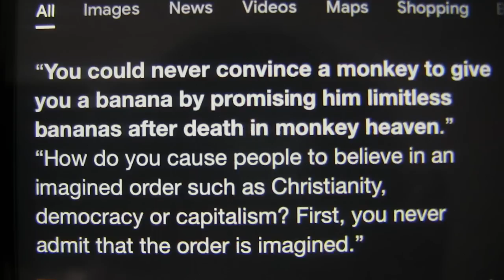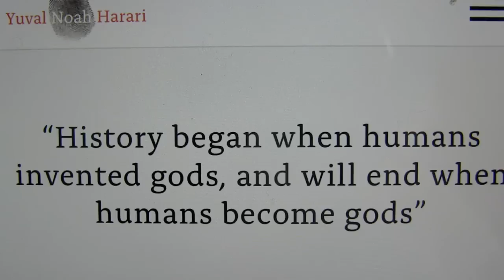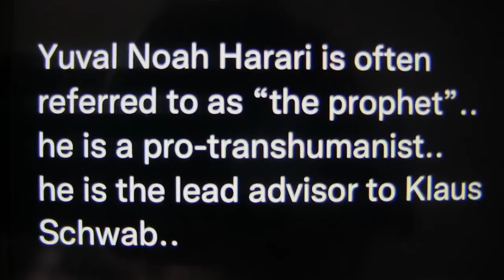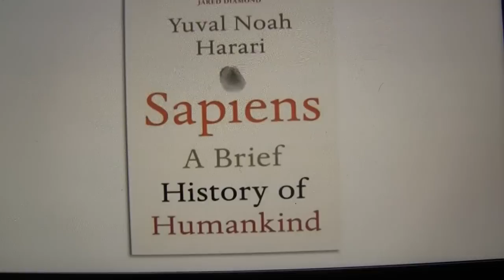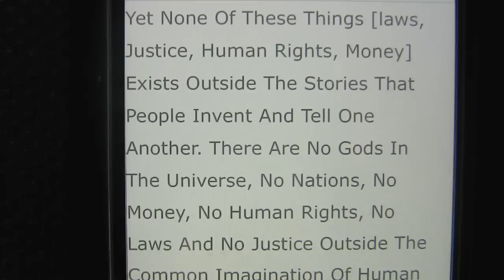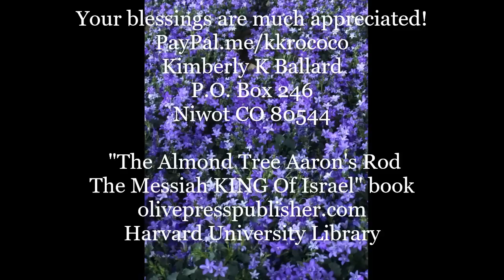PROPHETIC NEWS! ANTICHRIST SPIRIT & FALSE PROPHET OF ISRAEL SPEAKS FOR THE ELITE & END TIME WARNING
WOW! THIS IS ANOTHER REPORT ON YUVAL NOAH HARARI, AND SPECIFICALLY HIS STATEMENTS ABOUT JESUS & CHRISTIANITY, AS WELL AS OTHER OUTRAGEOUS REMARKS. SILICON VALLEY IS WHAT HE CLAIMS IS THE NEW RELIGION OF THE WORLD. TECH, BRAIN, & OTHER STATEMENTS SHOWING THIS ADVISOR, HISTORY PROFESSOR IN ISRAEL, AND HIS END TIME PLANS. ELITES WE ARE FAMILIAR WITH ARE APPARENTLY CALLING HIM A PROPHET. WHAT DOES THE BIBLE SAY ABOUT FALSE PROPHETS, ESPECIALLY ONE THAT COMES OUT OF ISRAEL, GOD'S HOLY LAND? WHAT HAPPENED & WAS PROPHESIED BY JEREMIAH THE PROPHET IS HAPPENING THERE ALL OVER AGAIN. INSTEAD OF BABYLON'S INVASION, IT WILL BE MYSTERY BABYLON FROM REVELATION. ALL THE THINGS WILL COME TO PASS AND WILL HAPPEN DURING THE TIME OF JACOB'S TROUBLE, THE TRIBULATION. THIS GROUP WILL COLLIDE WITH THE ORTHODOX, AND HE ALREADY SAYS WHAT THEY PLAN WILL CAUSE DIVISION. THE BIBLE TELLS US EXACTLY WHAT THE SPIRIT OF ANTICHRIST IS, SO THAT WE WILL KNOW IT AND SEE IT WHEN IT HAPPENS. IT'S HERE! REMEMBER THAT WE ARE CHILDREN OF GOD, NOT OF THIS WORLD. EVERYTHING THEY DO IS FOR THE WORLD FOR PLEASING THEIR GOALS IN THE FLESH. WE LIVE BY THE HOLY SPIRIT OF GOD, WHO GIVES DISCERNMENT FOR THE FUTURE EVENTS, AND WARNS US WHAT WILL HAPPEN THAT WILL BRING THE WRATH OF GOD.

Dr. Petrus Soons who created the Shroud of Turin Hologram in 3D gave my book a 5 star review! He is my wonderful friend from Panama and the Netherlands! The MOSES book is e-book form only is Chapter 4 of the larger coffee table sized book...PURCHASE MY BOOK DIRECTLY FROM MY PUBLISHER IN UPSTATE NEW YORK. HERE IS THE LINK TO HER SITE-SHE HAS THE BEST PRICE! IT IS FULL OF SCRIPTURES SO IT IS A VERY LARGE BOOK! "The Almond Tree Aaron's Rod The Messiah KING Of Israel" by Kimberly K Ballard Printed in the USA & England UK & Australia (for delivery in Europe and worldwide)! (Film & Photography by Kimberly K Ballard) (AKA Kim Ballard) A true story of Divine Revelation & Miracles.  This prophetic 858 page coffee table size book is large because it includes all Scriptures & is also available from the following sources, although we prefer you buy it from the publisher directly

PS...I GAVE MY FIRST LIVE BROADCAST INTERVIEW ABOUT MY BOOK FROM PASTOR PAUL BEGLEY (who I have not met personally). THE LAST WEEK OF AUGUST 2020. GO TO THE 57 MINUTE MARK, AS IT STARTS THERE FROM THE COMING APOCALYPSE SHOW! Titled; Prophecy: "Iran Threatens The Holy Land" IT WAS AWESOME SPEAKING ABOUT THE REVELATIONS THE LORD GAVE ME.